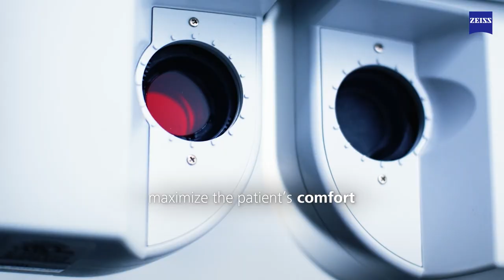VTS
Refraction – made as comfortable as possible. For you and your patients.